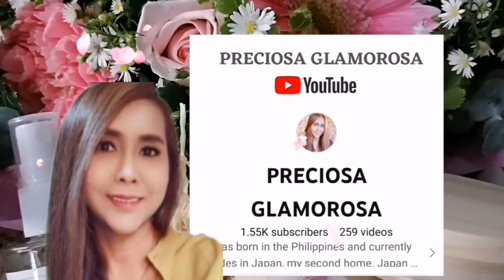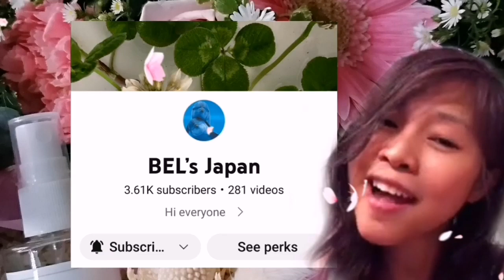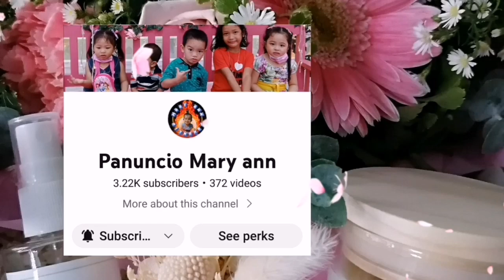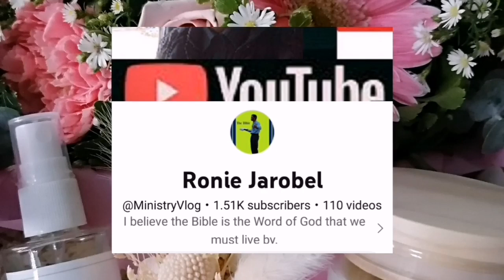Christmas Carol's with the SEMINARIANS /Mary Mother of Hope Chapel /Trinoma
Let us hear them, Christmas carols by the Seminarians.

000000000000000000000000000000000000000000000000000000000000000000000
                Please support and connect to my Members; Thank you so much:

                         Thank you so much to my other Members:

Marilyn Oraye
Daniel Brito
Elvie Adolfo
Rose Angel Adolfo
Isabella Snow